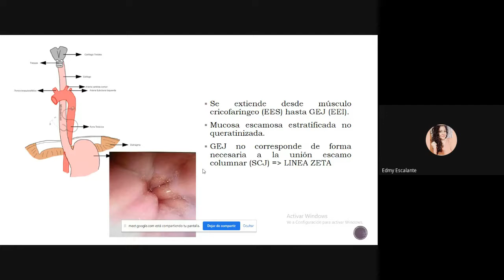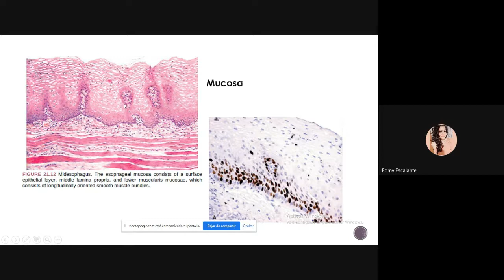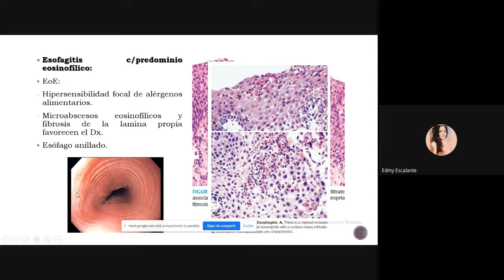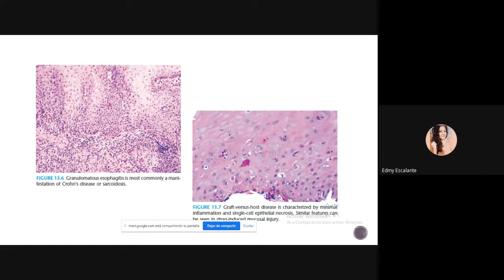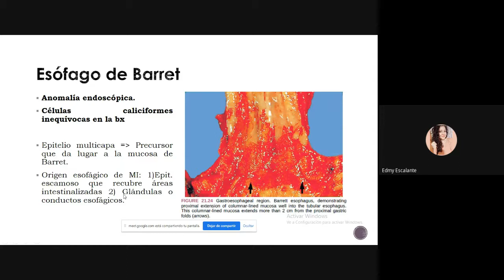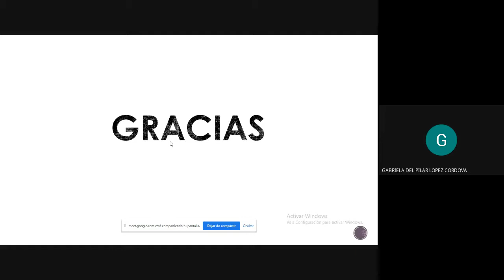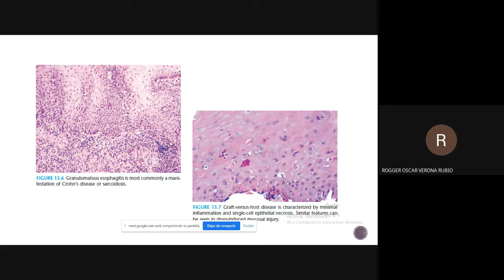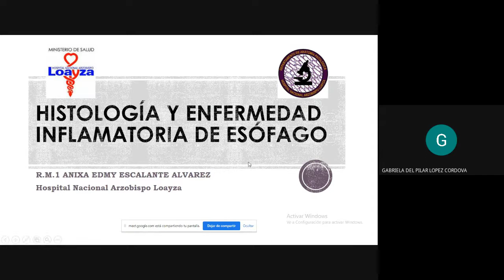87 Enfermedades inflamatorias de esófago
MR Escalante